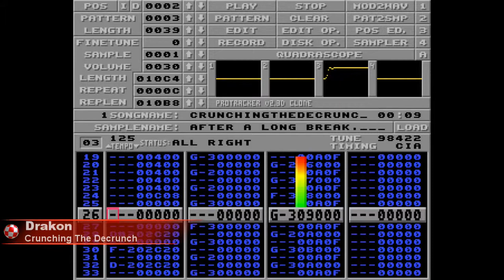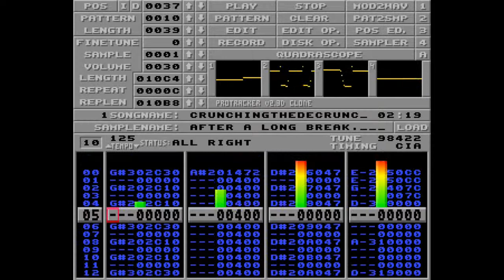Amiga music: Danthalian - Crunching The Decrunch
Tracked:           Danthalian
Real Name:      Krzysztof Odachowski
Date:
Nationality:      Polish